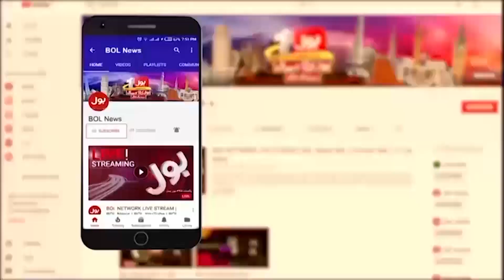Rana Sanaullah Challenged Imran Khan | General Elections In Pakistan | Breaking News